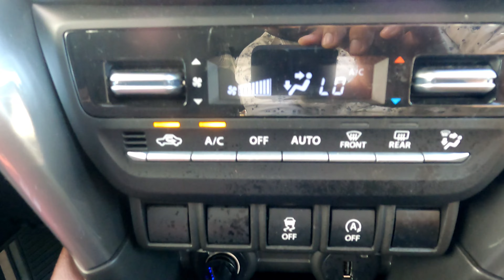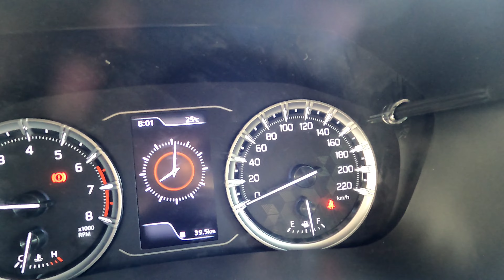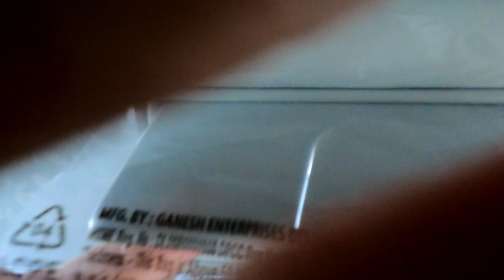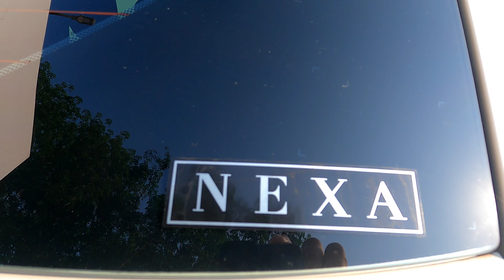Maruti Suzuki Grand Vitara Malayalam review